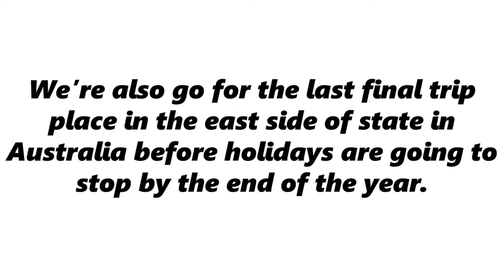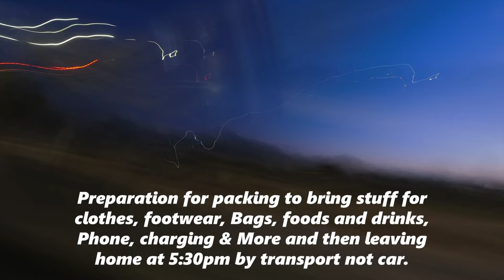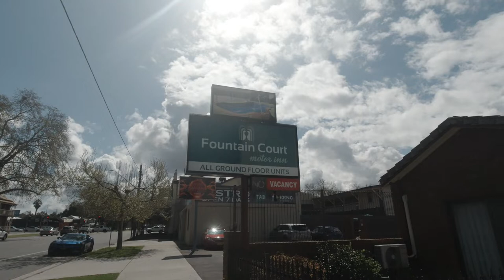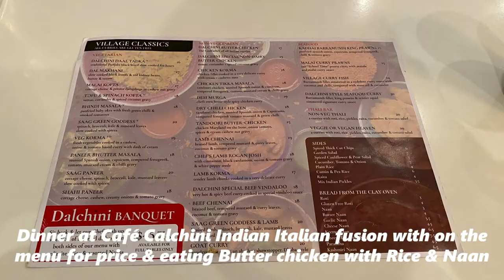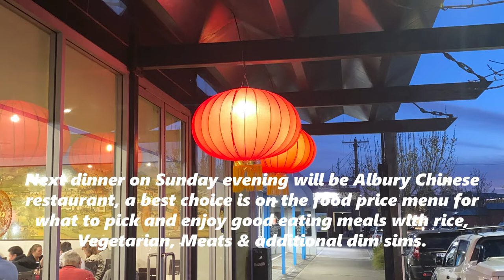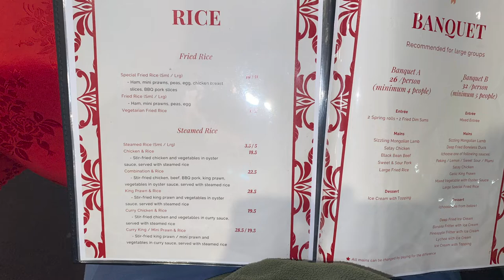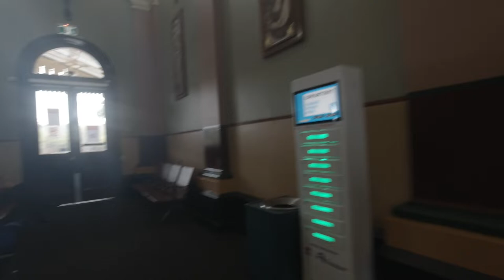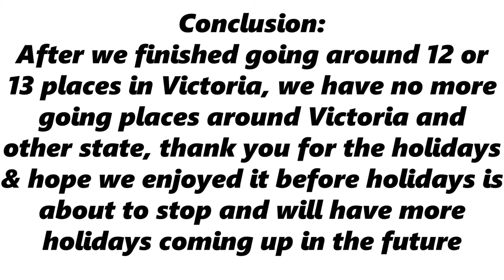Travelling trip to Albury this holiday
This video will be going to Albury for our final holidays before the holidays going to stop by end of the year.

We will be staying for 2 nights with the check in at 1pm at Fountain Court Motor Inn and check out at 10am on monday.

Then we will look at some of attractions places in albury and foods for lunch and dinner in the area.

And also we cannot go to Wodonga because of no bus, walking too far and there is going to be too much small town.

LIQWYD - With you
Aw3ma - Magic spring
Mocha Music - Spring flower
Denis - Sunny travel
Aftertune - Happy travel
Mokkamusic - Journey
Alex Productions - Happier
Tobjan - Hawaii
Roa - Bloom